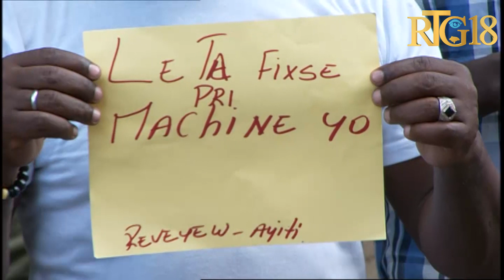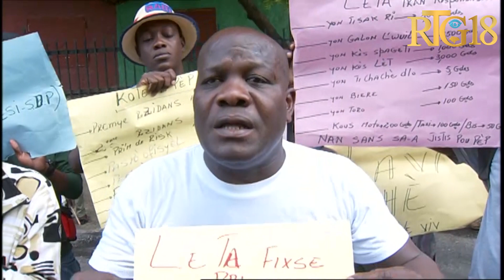Platfòm Reveyew Ayiti, òganize yon sitin devan ministè komès pou egzije otorite yo fikse pri prodwi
Platfòm Reveyew Ayiti, òganize yon sitin devan ministè komès pou egzije otorite yo fikse pri prodwi yo kap ogmante chak jou nan peyi a